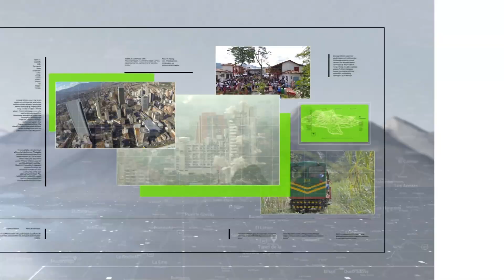Múltiples afectaciones por lluvias - Teleantioquia Noticias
Las lluvias de las últimas horas han dejado múltiples derrumbes en zonas rurales del norte del Valle de Aburrá y en el corregimiento Santa Elena.